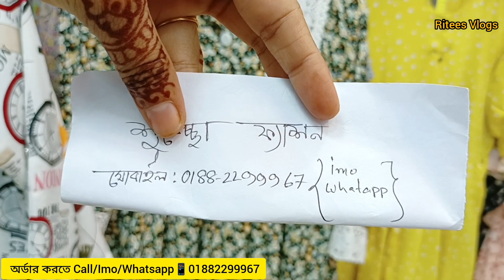কিউট কিউট ডিজাইনের নতুন নতুন কাপ্তান/ওয়ানপিস/টপস।।কম দামে||New Desing Onepiece/kurti/tops2022